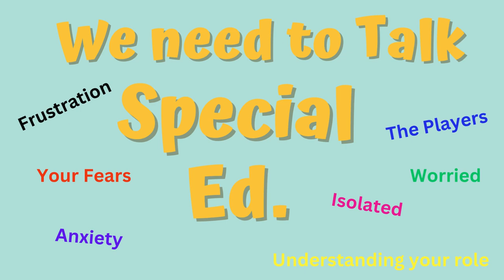Special Ed. Answers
We will talk about the issues you face as a Parent of a child with a disability. The fears, anxiety, and isolation and what if anything can be done to change it all for you and your child.